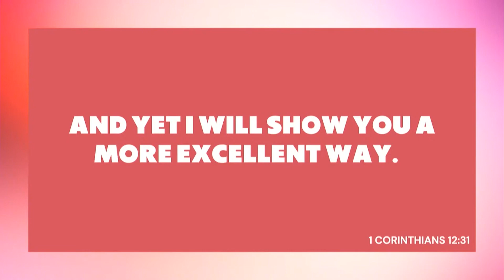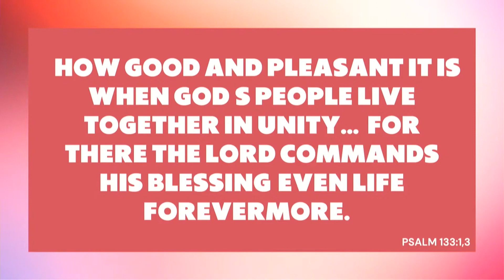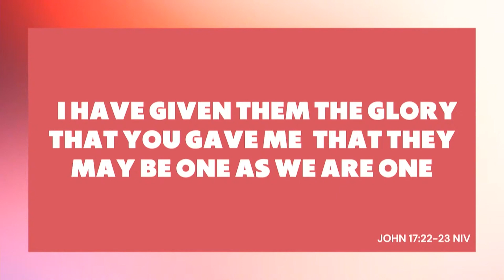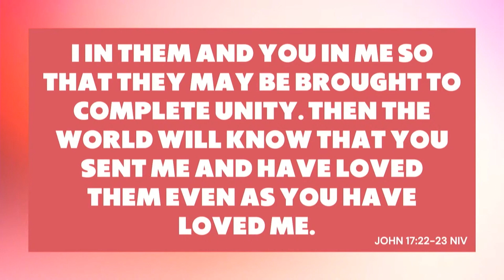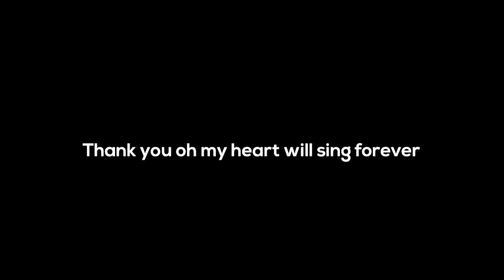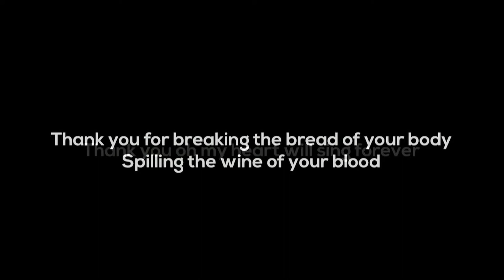A More Excellent Way | Pastor Mike Smith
Thanks for joining us online! If you haven’t already, have updated information, or you’re joining us for the first time, please fill out our connect form

There are a few ways to give at RLC//